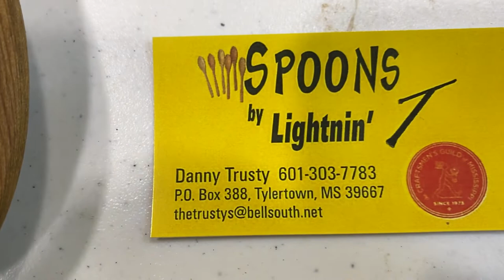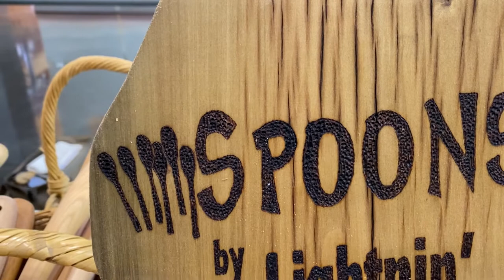The Crafty View: Danny Trusty and his carved wooden Spoons by Lightnin' T demonstration.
Danny Trusty from Tylertown, Mississippi, has been carving wood for over 50 years. For the last 6 years, he has been carving his Spoons by Lightnin' T professionally.

Give handmade OOAK gifts to your family and friends! Shop the Craftsmen's Guild of Mississippi at our two gallery locations. Find our members' works for sale in Ridgeland, Mississippi, at the Waller Crafts Center on the historic Natchez Trace and Pearl, Mississippi, at the Outlets of Mississippi!

The Crafty View is a video series featuring members of the Craftsmen's Guild of Mississippi, a private, nonprofit 501(c)3 organization created in 1973 with the mission to preserve, promote, market, educate and encourage excellence in regional crafts, believing that contact with the skilled work of the hand enhances both producers’ and patrons’ lives.

Our 400+ maker members are from all across the USA. Application for membership to the Craftsmen's Guild of Mississippi, one of the oldest Craftsmen's Guilds in America, is open to all whose work reflects a high degree of competence, professional standards, and artistry in their medium and category. Eligibility is determined by a jury review process that takes place twice each year.

Since you already love and appreciate it, why not help preserve and promote old-world crafts, our regional artisans, and master makers? The Craftsmen’s Guild of Mississippi is a private, nonprofit 501(c)3 organization, which means your contributions are tax-deductible.

Volunteers are the heartbeat of the Crafts Center. We simply couldn’t do all we do without the invaluable help of the folks who so generously volunteer their time and talents to make the Crafts Center an amazing place to visit.

Thank you so much for your support of the Craftsmen's Guild of Mississippi. We truly could not do it without you.

Interviewer Extraordinaire:
Diane Williams, Fellow member of the Craftsmen's Guild of Mississippi, Mixed Media/Fiber Artist

Production:
Dawn Davis

Craftsmen's Guild of Mississippi Employees:
Tomeka Hall Cheatham, Interim Executive Director
Sheri Cox, Director of Operations